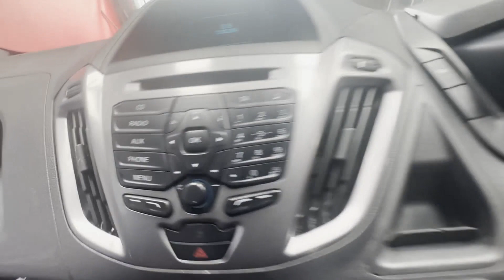YD65PLJ - 2015 Ford Transit Custom 2.2TDCI 125PS 330 Trend Kombi L2 N1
Model: 65 PLATE FORD TRANSIT CUSTOM 2.2TDCI 125PS 330 TREND KOMBI L2 N1
Body: Grey - Panel Van
Mileage: 146393

Engine: 2198cc 2.2 125PS TDCI-B
Mechanical Summary: 🟠 Starts perfect. Needs multiple injectors replacing. Gearbox, drivetrain, transmission perfect. Pulls in every gear. CV joint is clicking.
Features: 0 Former Keepers,
EU Status: Euro 5
HPI: Clear